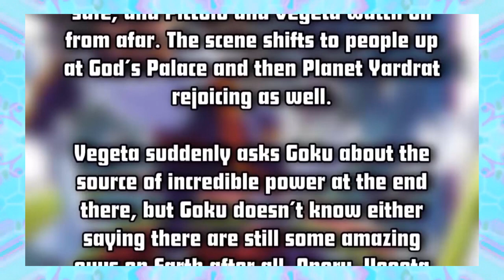Issues with Dragonball #1: No consequences